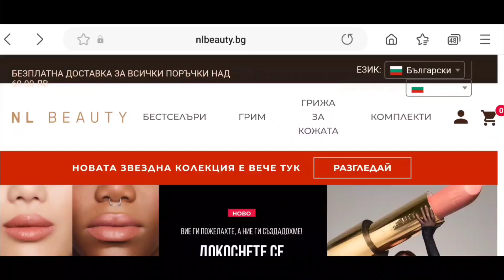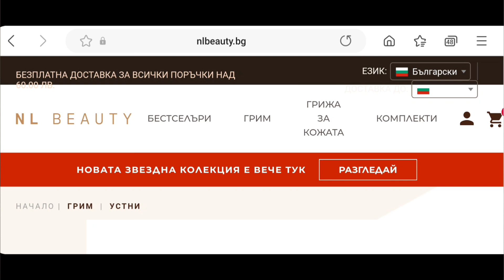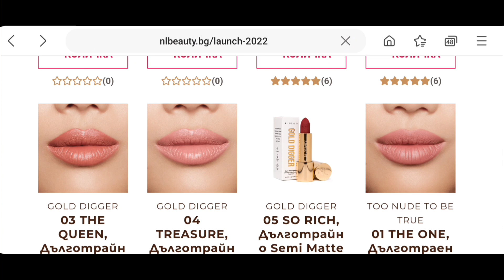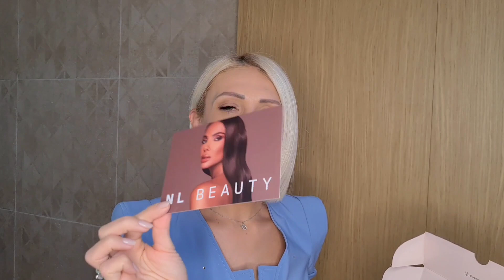Какво ново от NL Beauty || Николета Лозанова